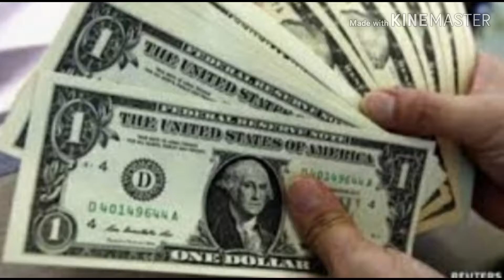ছবি -আবু হেনা মোস্তফা কামাল||Chobi -Abu Hena Mostafa Kamal||কবিতাটি বাংলাদেশে প্রকৃতি ইতিহাস তুলেছে।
কবিতা(Poem)        : ছবি।
                                 [Chobi]
কবি (Poet)             : আবু হেনা মোস্তফা কামাল।
                                 [Abu Hena Mostafa Kamal]
আবৃতি(Recitation): মো:জাহিদুল ইসলাম মেহেদী।

আপনাদের সবার জন্যে এই উদার আমন্ত্রণ
ছবির মতো এই দেশে একবার বেড়িয়ে যান।
অবশ্য উল্লেখযোগ্য তেমন কোনো মনোহারী স্পট আমাদের নেই,
কিন্তু তাতে কিছু আসে যায় না- আপনার স্ফীত সঞ্চয় থেকে
উপচে পড়া ডলার মার্ক কিংবা স্টার্লিঙের বিনিময়ে যা পাবেন
ডাল্লাস অথবা মেম্ফিস অথবা কালিফোর্নিয়া তার তুলনায় শিশুতোষ !

আসুন, ছবির মতো এই দেশে বেড়িয়ে যান
রঙের এমন ব্যবহার, বিষয়ের এমন তীব্রতা
আপনি কোনো শিল্পীর কাজে পাবেন না, বস্তুত শিল্প মানেই নকল নয় কি ?
অথচ দেখুন, এই বিশাল ছবির জন্যে ব্যবহৃত সব উপকরণ অকৃত্রিম;
আপনাকে আরো খুলে বলি: এটা, অর্থাৎ আমাদের এই দেশ,
এবং আমি যার পর্যটন দপ্তরের অন্যতম প্রধান, আপনাদের খুলেই বলি,
সম্পূর্ণ নতুন একটি ছবির মতো করে
             সম্প্রতি সাজানো হয়েছে।

খাঁটি আর্যবংশদ্ভূত শিল্পীর কঠোর তত্ত্বাবধানে ত্রিশ লক্ষ কারিগর
দীর্ঘ নটি মাস দিনরাত পরিশ্রম করে বানিয়েছেন এই ছবি।
এখনো অনেক জায়গায় রং কাঁচা- কিন্তু কী আশ্চর্য গাঢ় দেখেছেন ?
ভ্যান গগ্-যিনি আকাশ থেকে নীল আর শস্য থেকে
             সোনালি তুলে এনে
ব্যবহার করতেন- কখনো, শপথ করে বলতে পারি,
             এমন গাঢ়তা দেখেন নি !

আর দেখুন, এই যে নরমুণ্ডের ক্রমাগত ব্যবহার- ওর ভেতরেও
একটা গভীর সাজেশান আছে- আসলে ওটাই এই ছবির-অর্থাৎ
এই ছবির মতো দেশের- থিম্